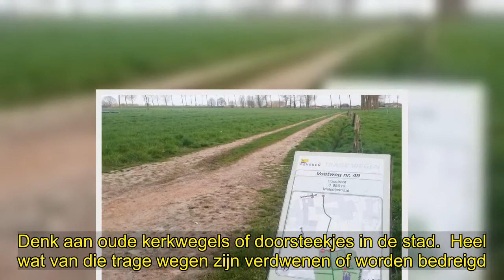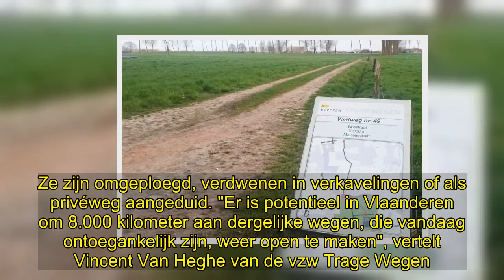✅ "Ontoegankelijke trage wegen moeten opengesteld worden voor iedereen"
✍ "Ontoegankelijke trage wegen moeten opengesteld worden voor iedereen"  In heel Vlaanderen wordt actie gevoerd om "trage wegen" open te stellen voor iedereen. Lokale besturen worden uitgedaagd om nog voor de lokale verkiezingen actie te ondernemen.   Trage wegen zijn allerlei paadjes en wegen die voorbehouden zijn voor de trage weggebruiker, om bijvoorbeeld te wandelen of te fietsen. Denk aan oude kerkwegels of doorsteekjes in de stad.  Heel wat van die trage wegen zijn verdwenen of worden bedrei ...